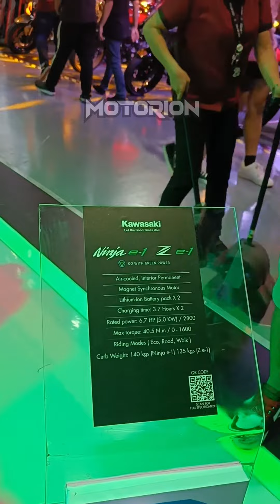KAWASAKI ELECTRIC BIGBIKE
RS ALWAYS!!!